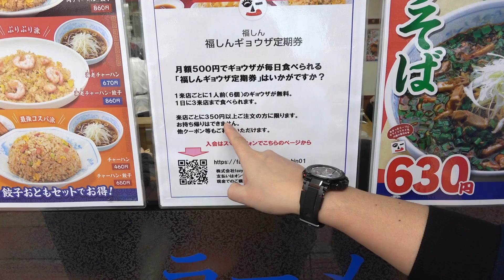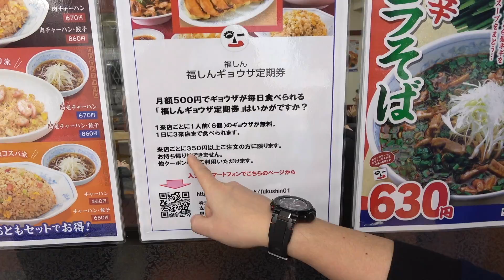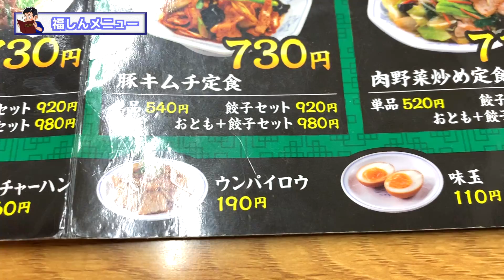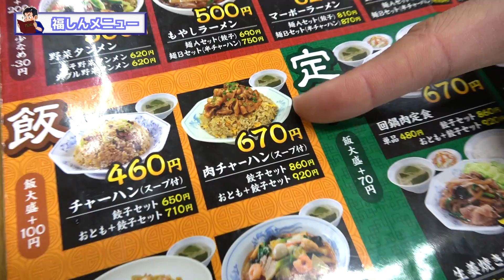東京にしかない中華食堂「福しん」で手揉みラーメン、炒飯、餃子を堪能してきた！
2018年9月までにわっきーTVで紹介した、都心部限定で61店舗を厳選して紹介。

MoppySoundさん
Youさん

▷関連動画
『9秒で提供出来なかったら返金』の攻め過ぎてるカレー屋さん！【9秒カレー】 9 Second Curry

【大食い】【ﾉｰｶｯﾄ】過酷！20分以内で 6kg超ラーメン！表裏メガ盛り食べ切れるのか!? 【ロシアン佐藤】【Russian Sato】